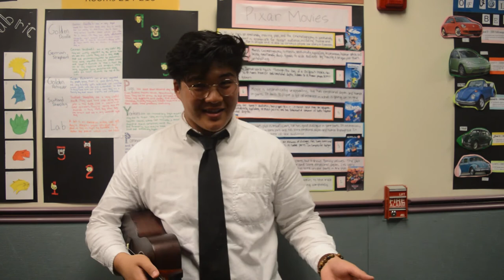The Helm, Season 2, Episode 4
On this months episode of The Helm, the staff takes a look at what happens at Mr. Puyallup, teacher cuts as well as another round of 20 questions, this time with Sarah Ormiston.